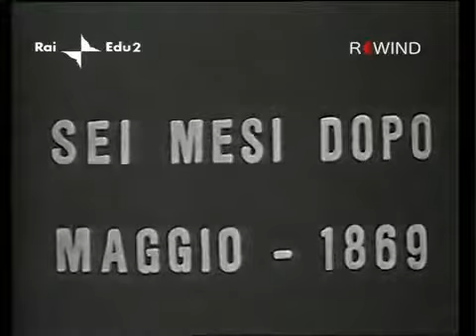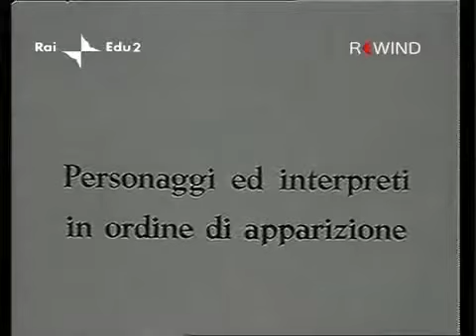Lidiota di Dostoevskij sceneggiati. Albertazzi Puntata 2 ^ by Vo°Ga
Messa in scena della rai nel 1965 di ALBERTAZZI da llomonimo romanzo classico della letteratura russa.

sceneggiato Rai 1978.